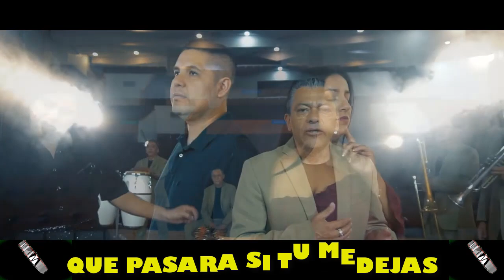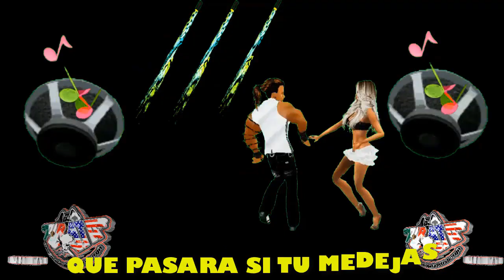QUE PASARA SI TU ME DEJAS GPO CONTROVERCIA SALSA